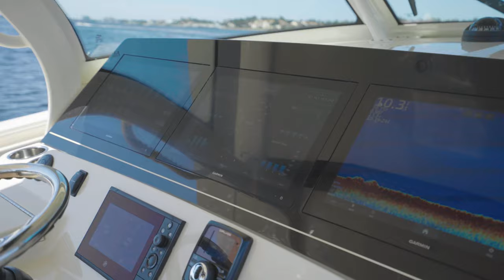2020 Scout 42' 420 LXF For Sale - Papillon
2020 Scout 420 LXF Center Console in extremely good condition and well sorted. Papillon has never been fished and was lightly used. Currently 220 hours, serviced @ 170 hours.

She has the right Mercury power, no issues with the Verado 350’s. Plenty of power and very quiet for four engines. Never slept or cooked on……fresh interior.

Founded in 1945, Allied Marine is one of the largest and most respected luxury yacht brokerage and yacht charter companies in the world. Allied Marine has been in business for over 75 years and many of our experienced brokers have decades in the marine industry.

Scott Weiland, Yacht Broker
Allied Marine - Palm Beach